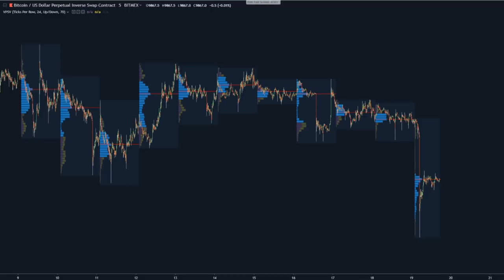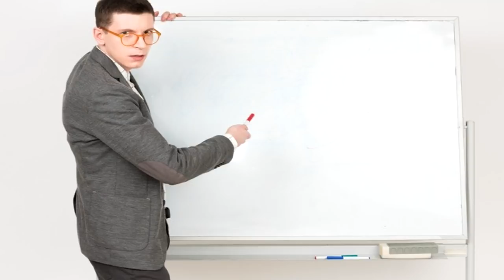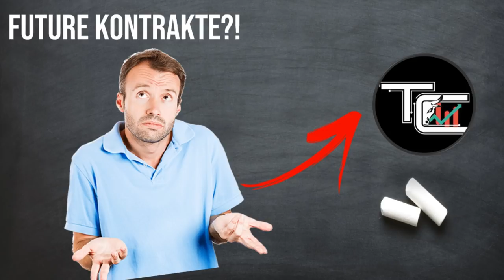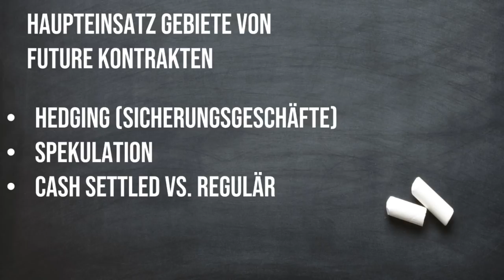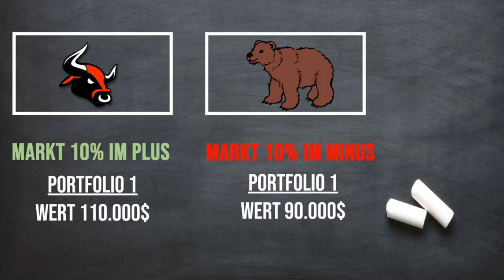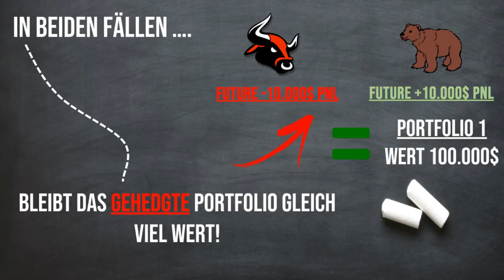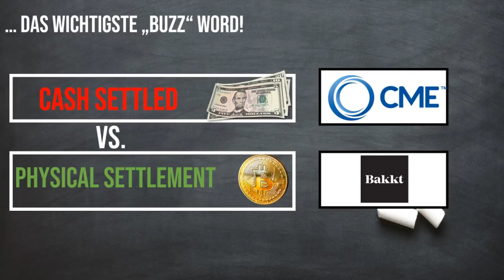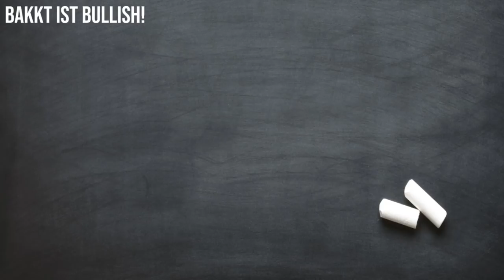BITCOIN Bakkt Launch + Pump & Dump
Video zur aktuellen Lage am Bitcoin Chart!
Viel Spaß damit, euer Chris.